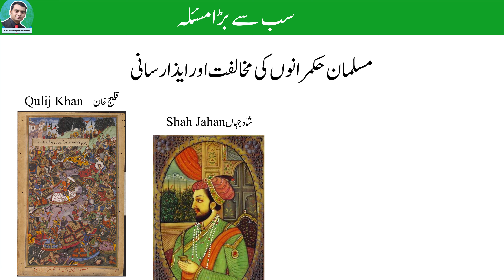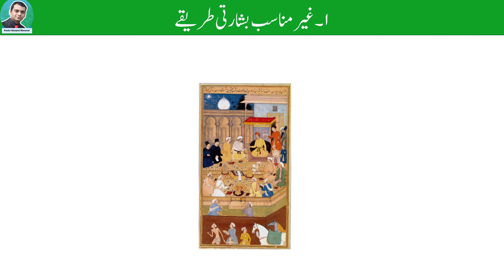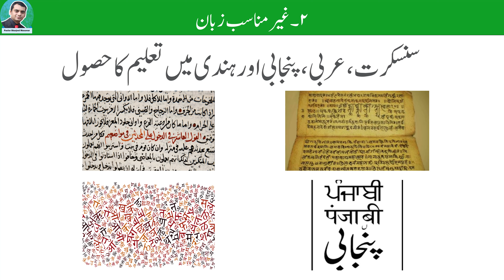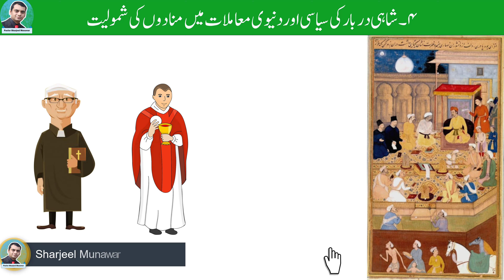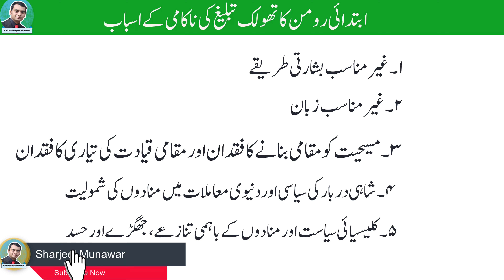5 Reasons of Fall of Christians in Mughals Time- Lesson 5 - Pakistan Church History - Ms Freda Carey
Fall of Christians in Mughals Time - Miss Freda Carey